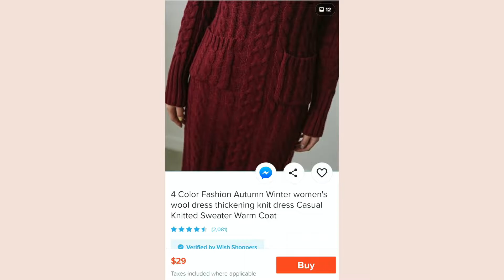Buying & DIYing Fall/Winter Clothes from Wish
Today's video is a Wish try on haul and Wish clothing haul. After buying fall clothes from Wish I completed this Wish reviews. I'm transforming Wish clothes into better clothes and fixing Wish clothes. I hope you like this DIY Wish clothes for fall/winter coats from wish.com clothes review.

After trying Wish clothes, I would not recommend them. They are obviously a cheaper version of a higher quality product. For the price I don't mind DIYing certain things to make them better and wearable and for the price it's reasonable for me. But if you are expecting real quality, don't order from Wish. I don't know about their other products but clothes are a no for me.

Wish referral: I'm giving you $5 in credit! To use it download the Wish App with my

Shop my SHOP! I'm sure you'll find something you love. All purchases are secure. Thank you for your support!